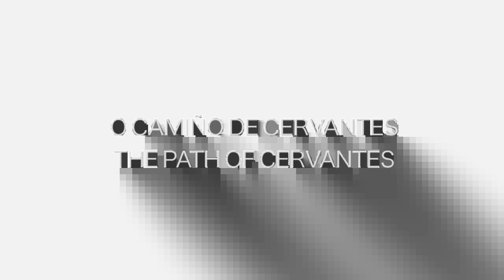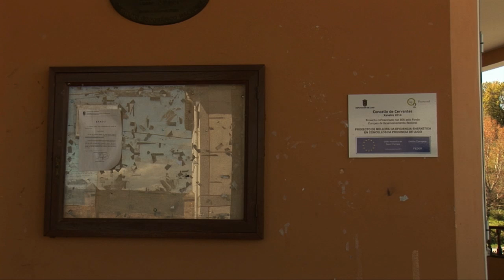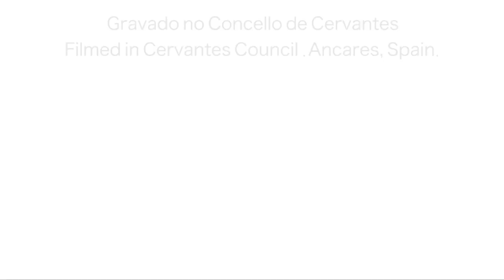O camiño de Cervantes // The path to Cervantes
Curta documental escrita e realizada polo grupo do proxecto RecThink de Cervantes, nos Ancares (Galicia, España)
Corto documental escrito y realizado por el grupo del proyecto RecThink de Cervantes, en los Ancares (Galicia, España)
Short Documentary written and filmed by the RecThink group in Cervantes, at Ancares (Galicia, Spain)